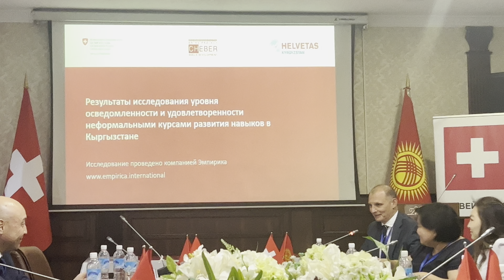5 июля 2024 г. CHEBER project in Kyrgyzstan